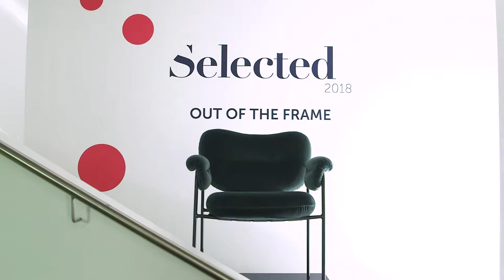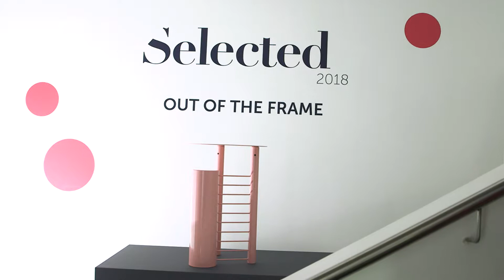2018 Desigmonat Graz | Opening